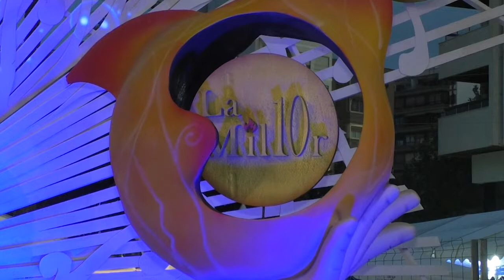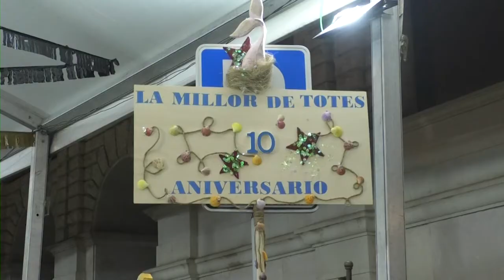REPORTAJE NOCHE DE LA PLANTÀ